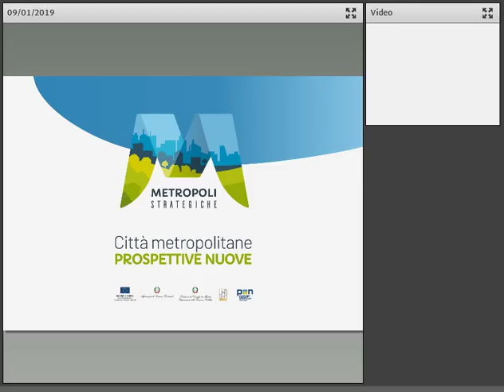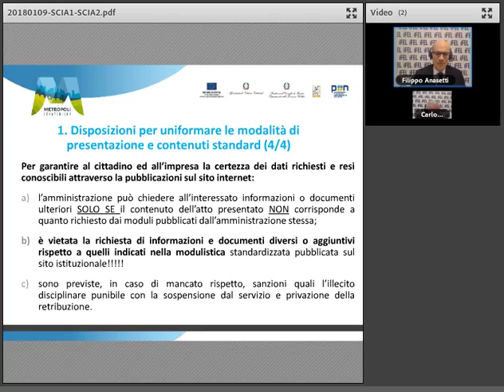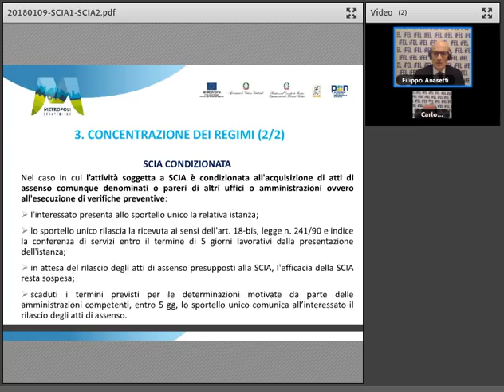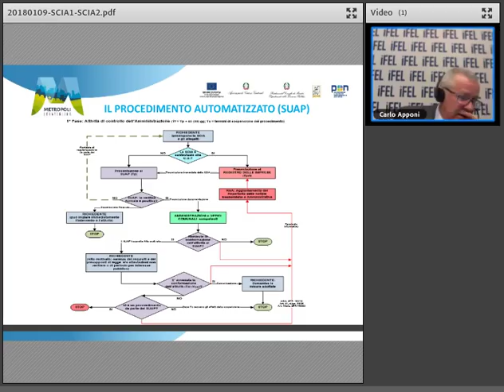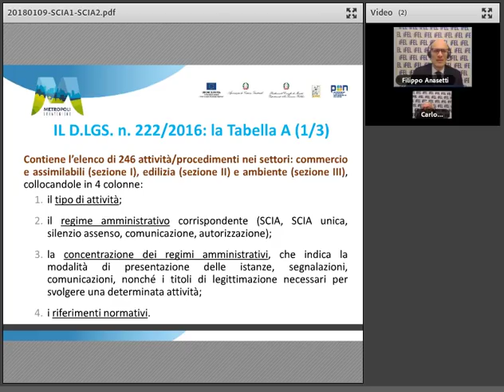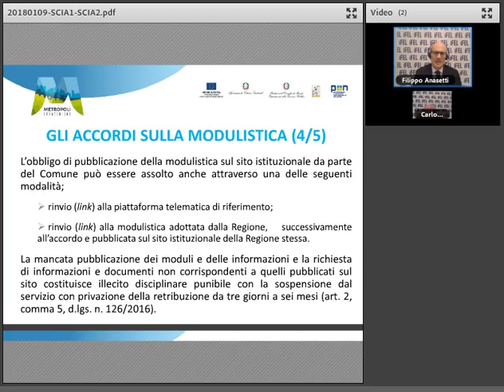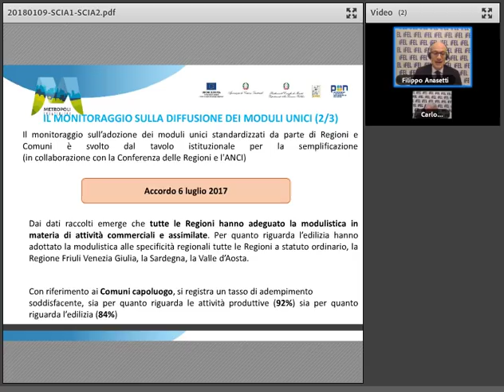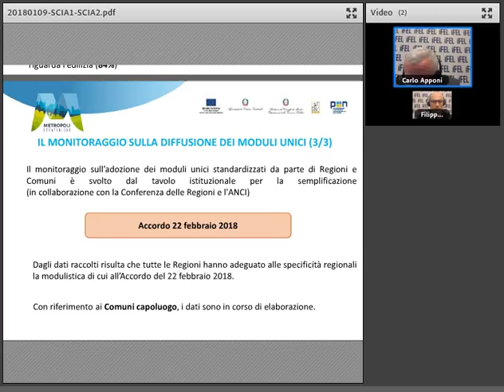09/01/2019 - La SCIA 1 e la SCIA 2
Il webinar, parte del ciclo di seminari online realizzato nell’ambito del Progetto Metropoli Strategiche dell’ANCI, analizza i tratti salienti dell’attuazione della SCIA, il D.lgs. 126/2016 - SCIA1 e il D.lgs. 222/2016 - SCIA2; le modifiche alla legge n. 241 del 1990 in materia di SCIA, l’individuazione dei regimi amministrativi e la loro concentrazione, la standardizzazione della modulistica; l’informazione ai cittadini e obblighi di pubblicazione; la disciplina delle modalità di presentazione di istanze, segnalazioni e comunicazioni.

Relatore:
Carlo Apponi - Esperto del network nazionale semplificazione amministrativa

Filippo Anasetti - Consulente DFP e Formez